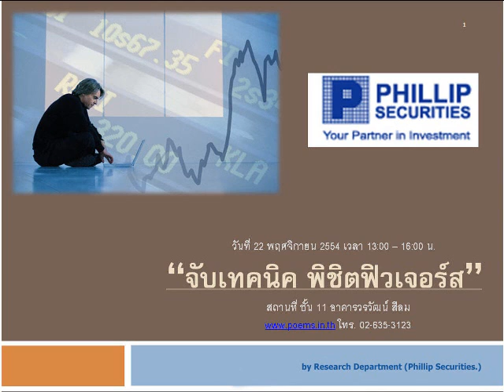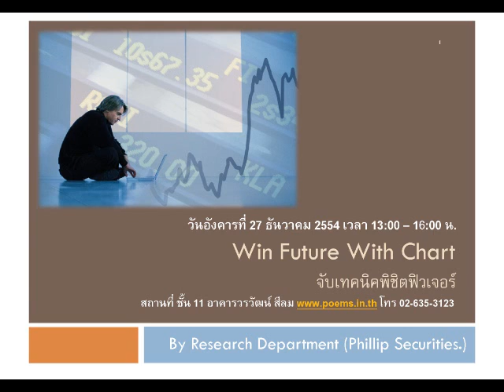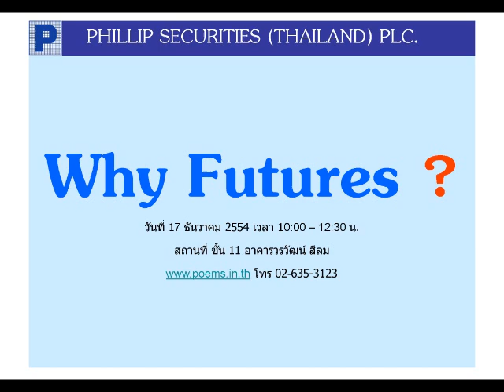กลยุทธ์ตลาดหุ้น บล.ฟิลลิป (13 ธ.ค. 54)